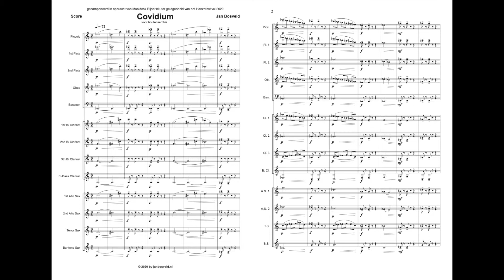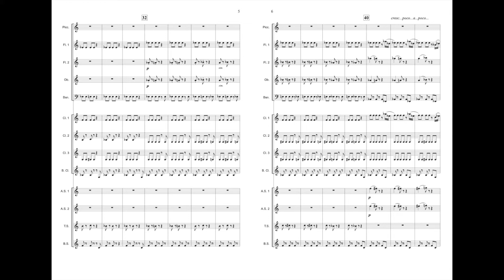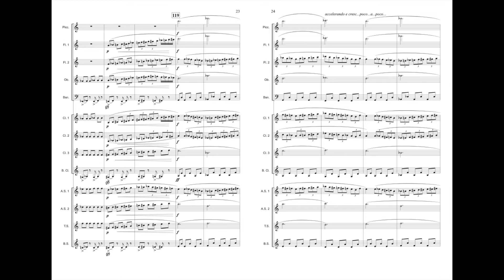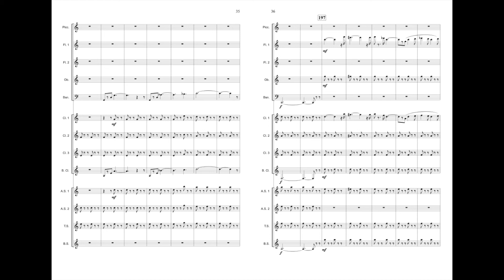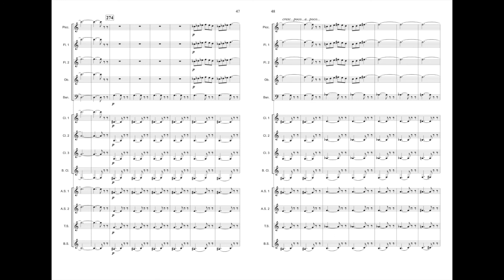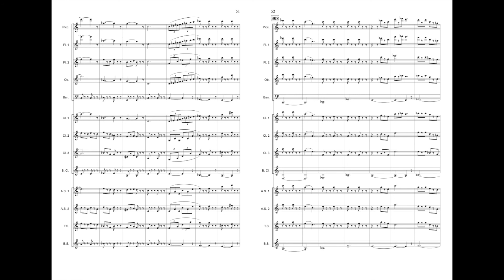Covidium - Jan Bosveld - versie voor houtensemble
Covidium - Jan Bosveld
Dit is de versie voor houtensemble. Het werk is er ook voor kopersextet, klarinetkwartet, saxofoonkwartet en strijkkwartet.